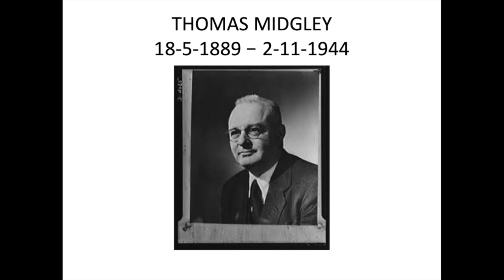Ariviyal Arignar Vazhvil ep 89 Midgley Sl no 94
Ariviyal Arignar Vazhvil episdoe 89 Thomal Midgley sl no 94